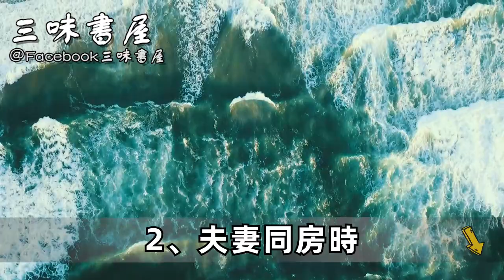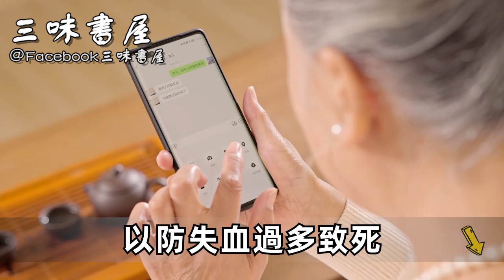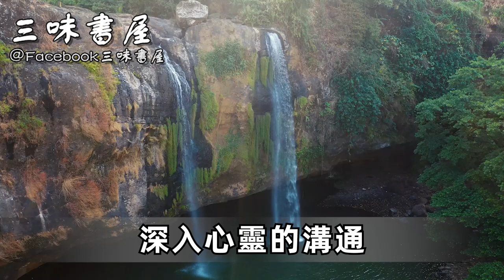老年夫妻同房時，這個私密部位最好別「摸」！醫生：再衝動都不可以！千萬別不當回事！ |三味書屋